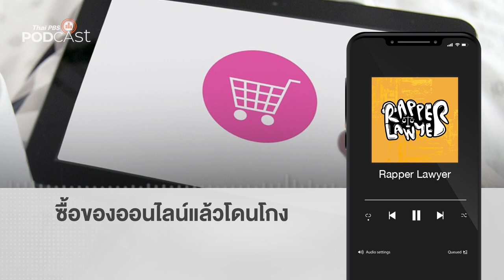ซื้อของออนไลน์แล้วโดนโกง | Podcast Review | 26 ก.ค. 66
ไทยพีบีเอสพอดคาสต์เปิดตัวรายการใหม่ “Rapper Lawyer นักกฎหมายสายแรป” รายการที่นำประเด็นกฎหมายซึ่งเกี่ยวข้องกับชีวิตประจำวันมาถ่ายทอดผ่านบทเพลง “ฮิปฮอป”
PodcastReview ชวนฟังรายการ RapperLawyer นักกฎหมายสายแรป ได้ที่